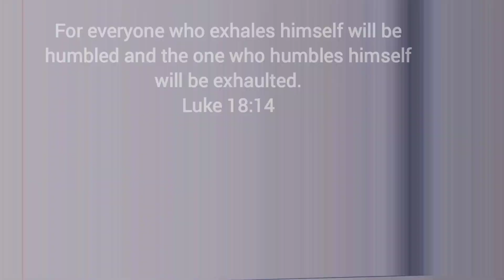Luke 18:14 - and the one who humbles himself will be exhaulted.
This is an excerpt from the Catholic Novus Ordo mass on Saturday of the 3rd Week of Lent 2024

"For everyone who exhaults himself will be humbled and the one who humbles himself will be exhaulted."
Luke 18:14